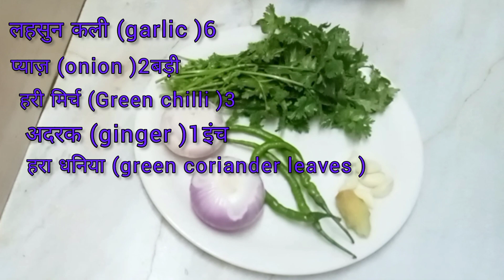Make Crispy Moong Dal Pakode in Minutes - Monsoon Special!|@swaadnsehat7757| pakode recipe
Make Crispy Moong Dal Pakode in Minutes - Monsoon Special!|@swaadnsehat7757 moong ki dal ke pakode |

Your quries -

moong dal pakoda recipe
pakode
mansoon recipe
moong ki dal ke pakode
moong ki dal ke pakode kaise banate hain
moong ki dal ke pakode kaise banti hai
moong ki dal ke pakode kaise banaen
moong ki dal ke pakode banane ka tarika
moong dal ke pakode ki chatni
mangode recipe
mangode
mangode kaise banate hain
mangode ki chatni
लाल मिर्च की चटनी
mangodev
mangode kaise banaya jate hain
moong dal bhajiya recipe
pakode ki recipe
pakode banane ki vidhi
pakode ki recipe
पकोड़े कैसे बनाते हैं

mangodi chaat recipe ke liye please see short video